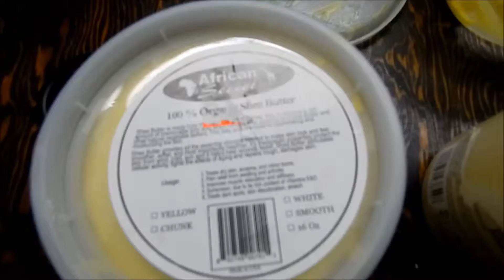Too Easy Shea Butter & Coconut Oil Mix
How to make my shea butter and coconut oil mix used in my last Celie Twist video. Gives hair vibrant shine and movement. Use sparingly!

What You Need:
Organic Shea Butter
Organic Unrefined Coconut Oil
Your Fav Essential Oil
Container To Mix In